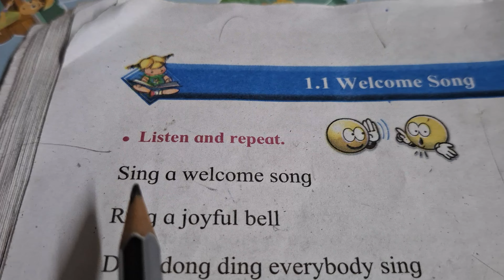1.1 Welcome Song ll Std: 1st ll Poem English Medium ll